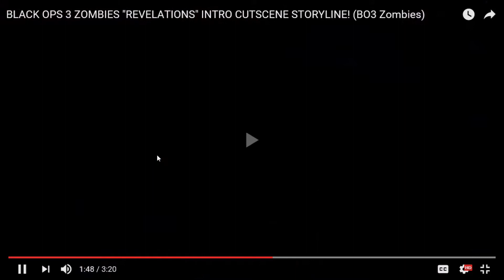Black Ops 3 Zombies Revelations Intro. Cutscene Breakdown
Hey guys. I am certainly looking forward to doing lots more videos but on guides and other things.